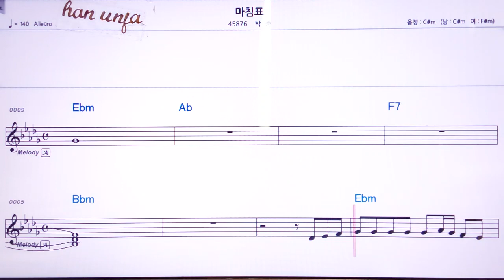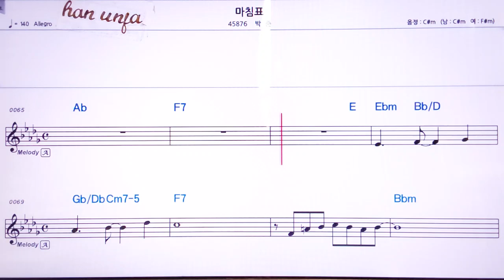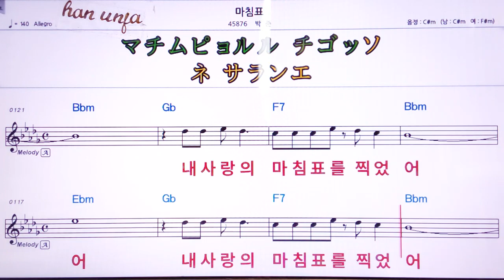💖마침표/박준 👍MR,가라오케 악보 코드 가사 ,Karaoke반주